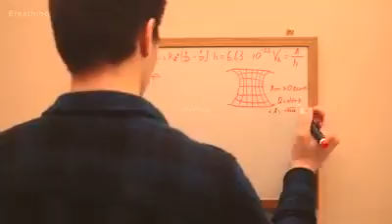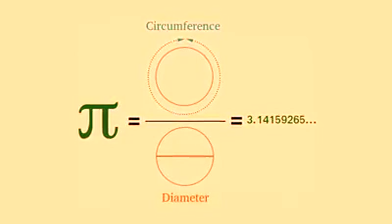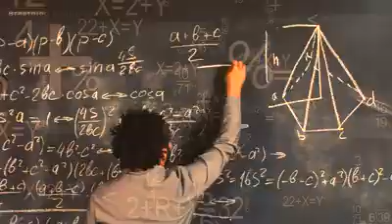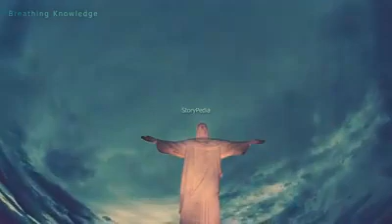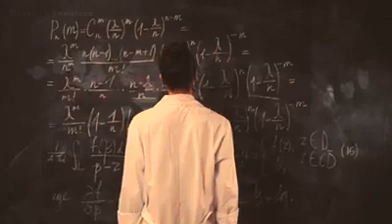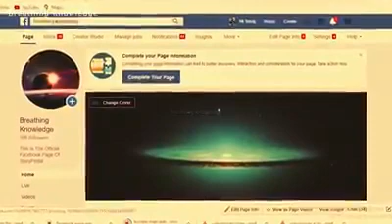The secret of PI || 3.14 || What is meant by PI? What is value of PI? || Urdu || Hindi